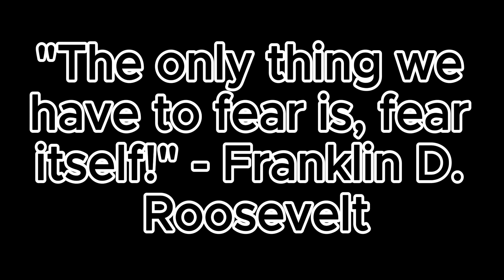Over There Edit 2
Credit to @Rapherd for the music.

Just thought I'd make another Over There edit as why not?